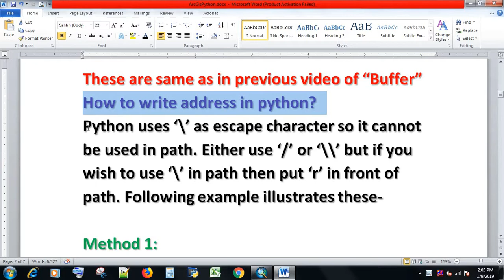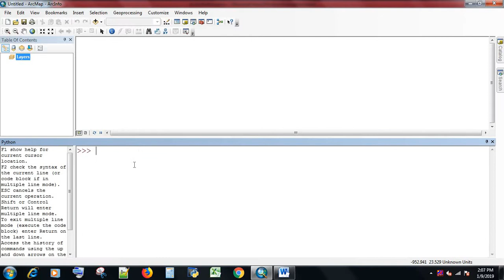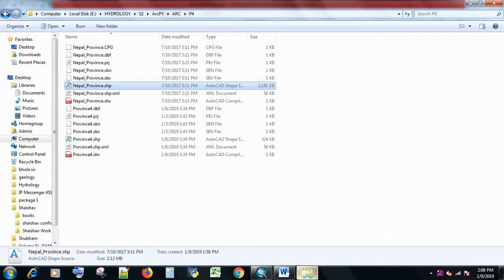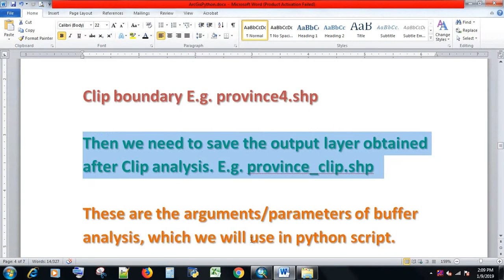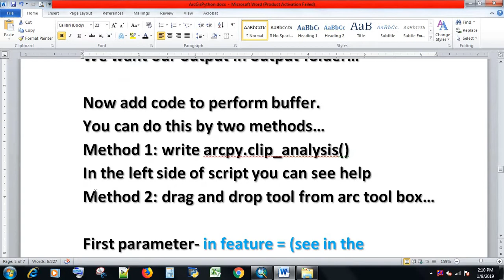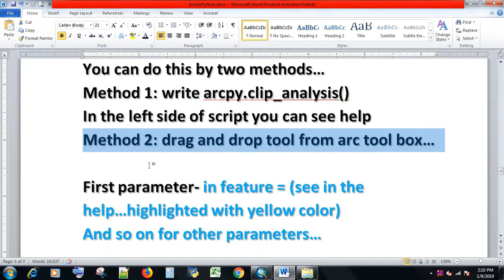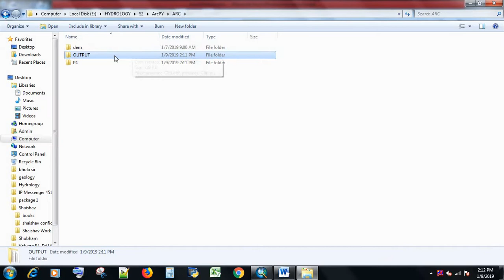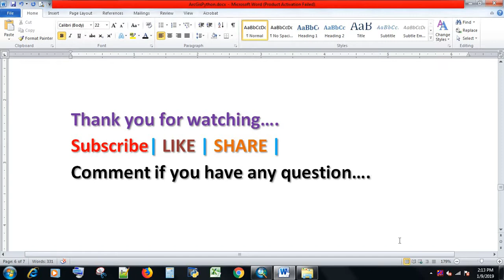[PYTHON IN ARC GIS #2]ARCPY | CLIP IN ARC GIS USING PYTHON | GETTING STARTED WITH PYTHON IN ARC GIS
This video tutorial describes-
-Getting started with PYTHON in ARCGIS
-Clip Using PYTHON in ARCGIS